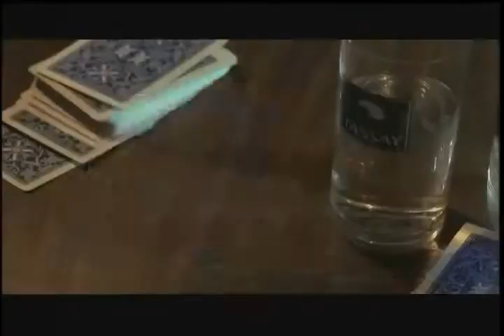Anthony Pugliese - Executive Producer of Crooked - Movie Trailer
Anthony V. Pugliese III was the Executive Producer of the 2006 film Crooked, which featured Gary Busey and Don "The Dragon" Wilson.